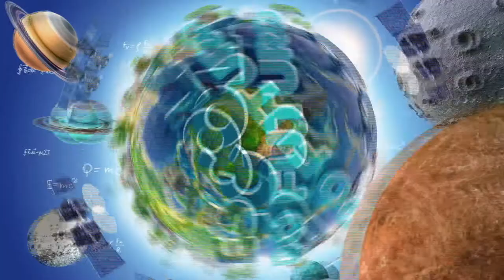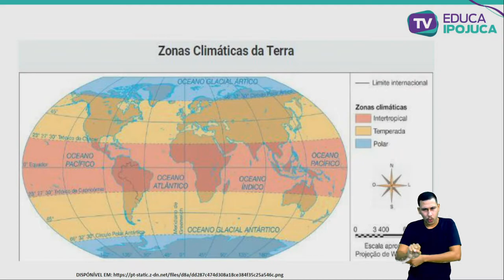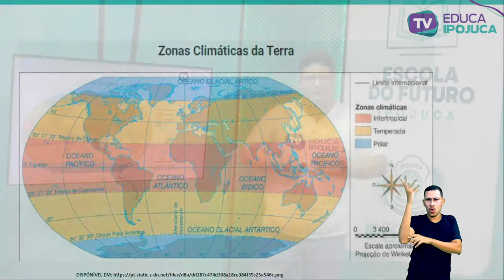GEOGRAFIA - LOCALIZAÇÃO GEOGRAFICA BRASILEIRA E SUAS PAISAGENS - EJA III - AULA Nº012